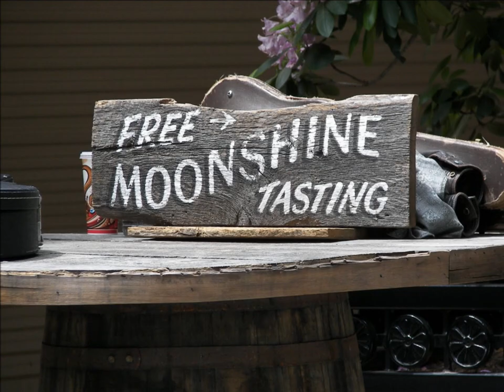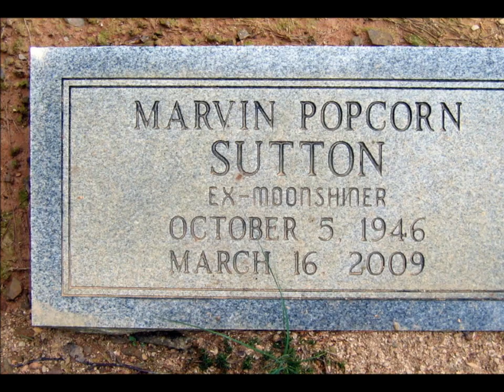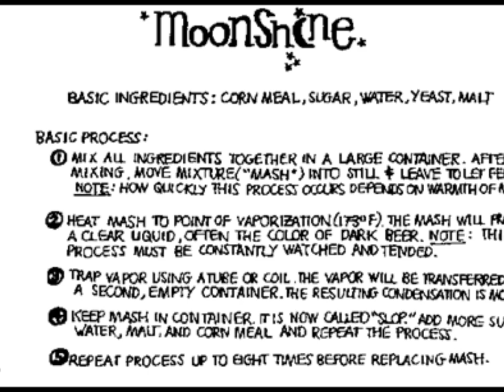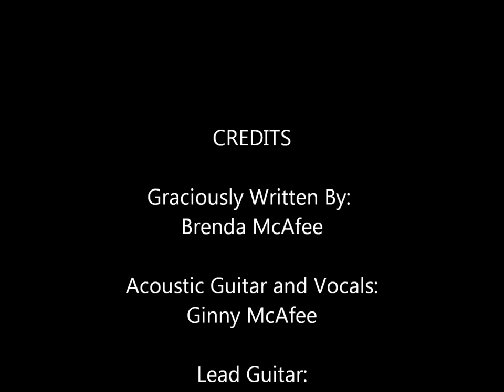Ode To Popcorn Sutton